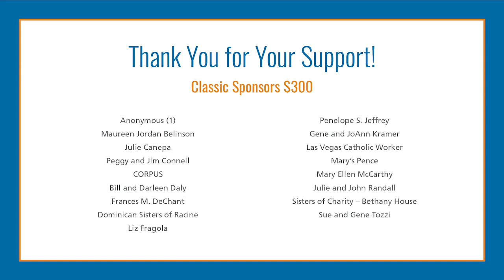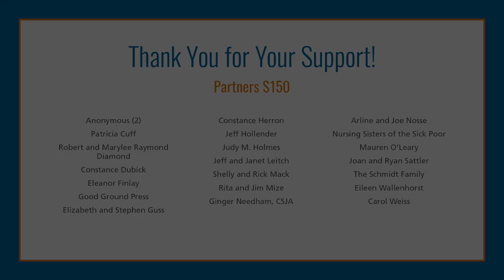2021 Fall Event Night One: Keynote Presentation from Massimo Faggioli, Ph.D.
Dr. Massimo Faggioli, Ph.D. presents on "The Intersection of Faith and Public Life" for night one of FutureChurch's 2021 Fall Event.